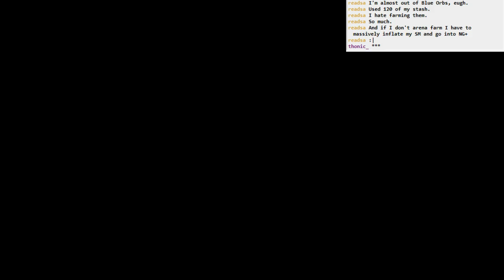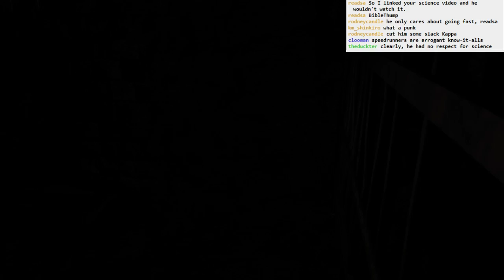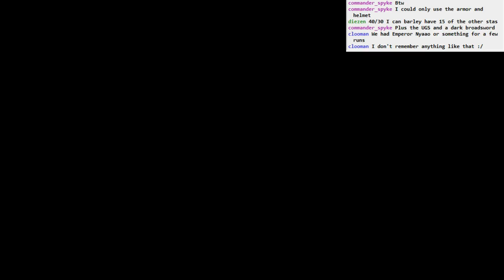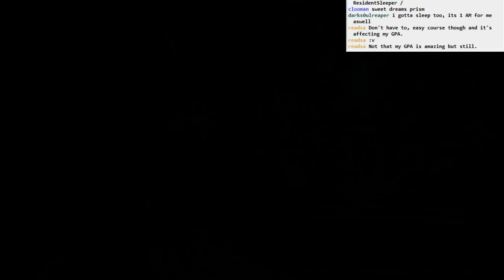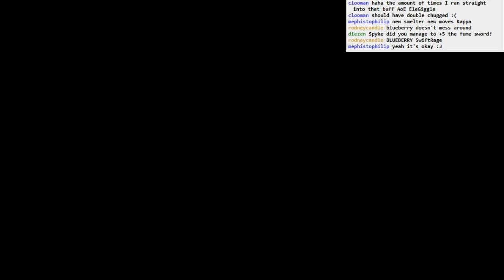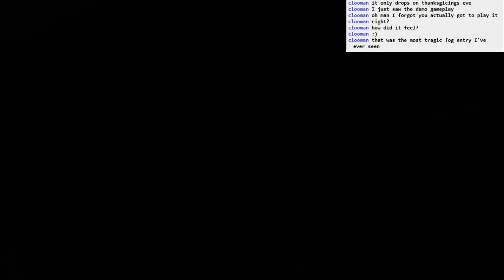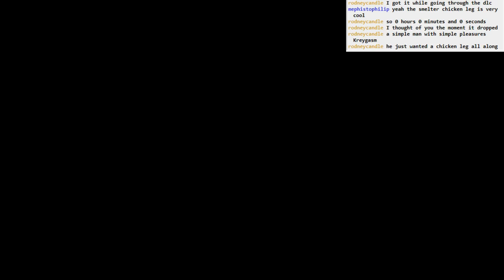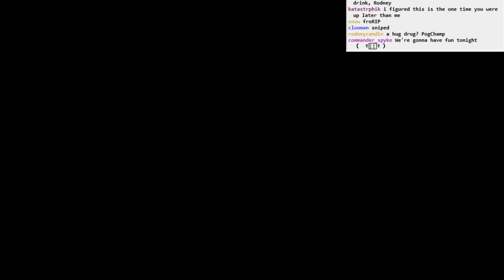Dark Souls II Iron King BLIND NG+: part 8 (Blue Demon)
More blue raspberry Smelter Demon attempts with no success. Maybe next time.